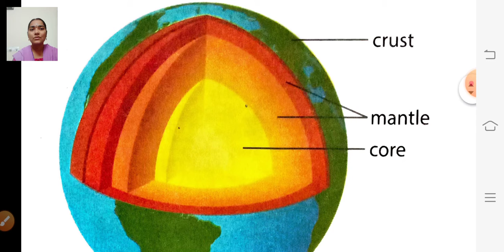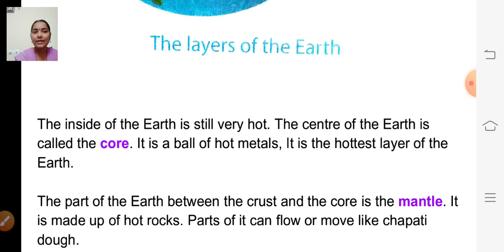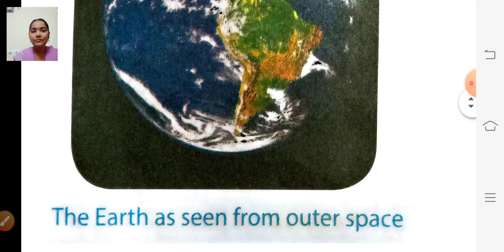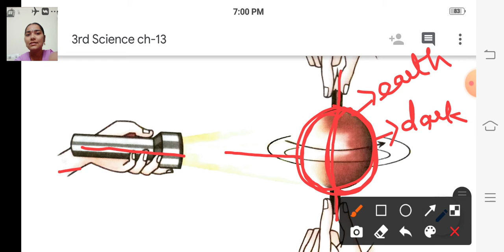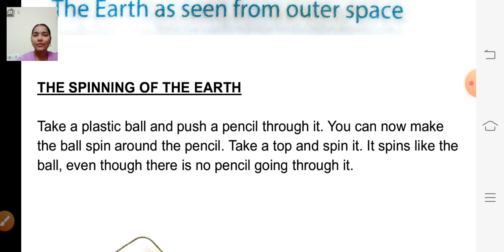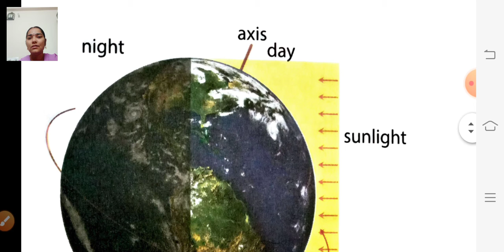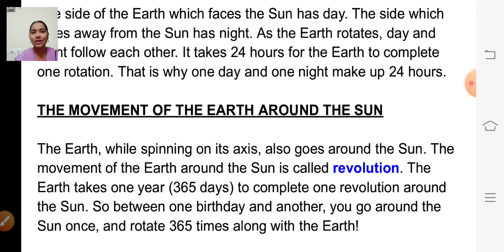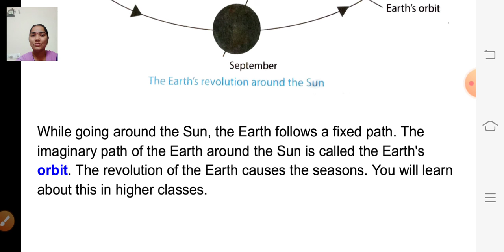class_3_science_chapter_no_13_the_earth_revision_part_1_22_dec_2020